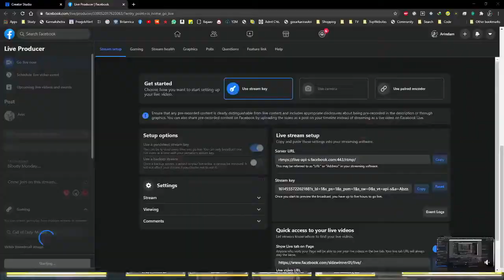KILLING MACHINE 2 || COD MOBILE